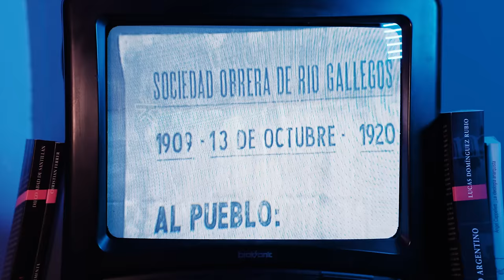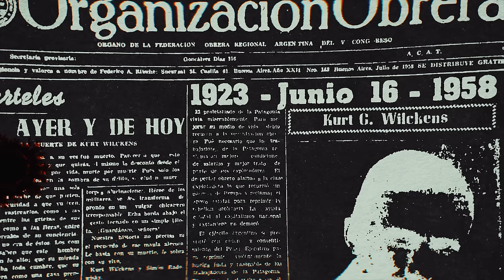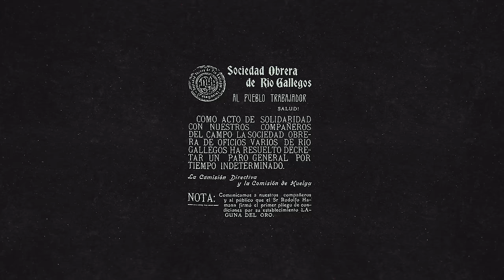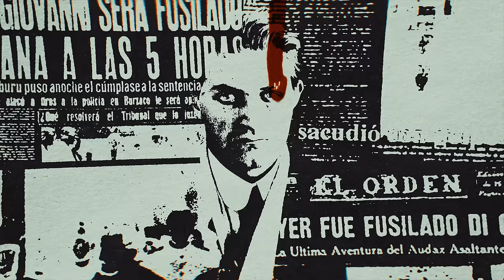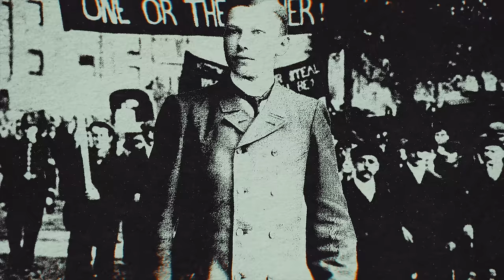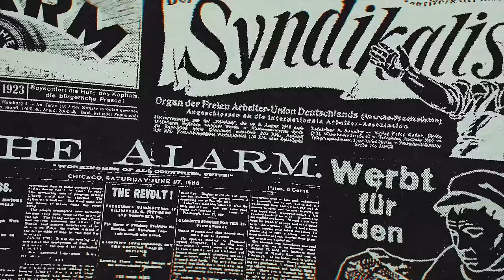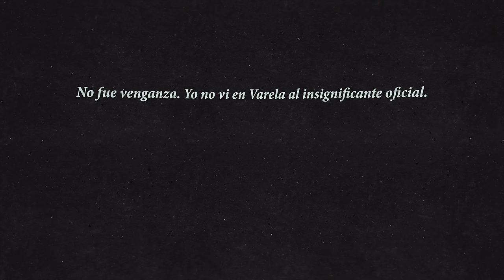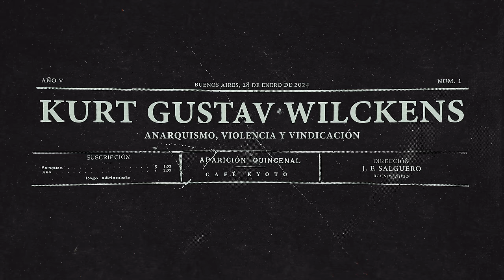¿TERROR o JUSTICIA? | Kurt Gustav Wilckens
La historia de Kurt Gustav Wilckens sigue siendo al día de hoy uno de los fragmentos más importantes del movimiento obrero argentino. Un obrero alemán que, sin conocer siquiera el sur argentino, decidió llevar adelante una venganza contra el coronel Héctor Benigno Varela, también conocido como el fusilador de la Patagonia Rebelde. Hoy junto al Feo de  vamos a hacer una colaboración triple en donde estaremos repasando algunos de los momentos más álgidos de la historia del anarquismo argentino.

También podés hacer tu aporte mediante MercadoPago por suscripción o aporte único

Fuentes
FEINMANN, J. P. (2009): “El "Benigno" teniente coronel Varela”. Buenos Aires, Página 12.
BAYER, O. (2015): “La Patagonia rebelde”. Buenos Aires, Planeta.
LARRAQUY, M. (2021): “La Patagonia Rebelde: el fusilador que buscó un reconocimiento oficial pero terminó muerto por venganza”. Infobae.
WAGNER, F. (1986): “El Vindicador”. Ochoa-Wagner Producción.
¿Terrorismo o actos de venganza? Atentados anarquistas en Argentina en las primeras décadas del siglo XX.
“Hombre, brazo, bomba!”. Discusiones en torno a la violencia anarquista en Buenos Aires (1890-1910)
Noticias inquietantes: La prensa argentina y los anarquistas a la luz del asesinato de Sadi Carnot.
Lecturas de la violencia anarquista: Una crítica al expansionismo del concepto “terror*smo”.